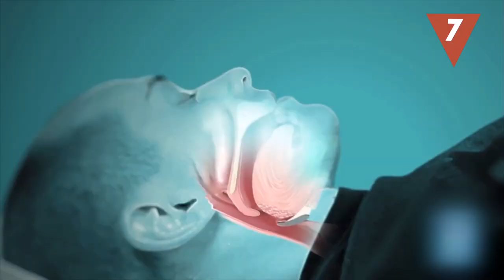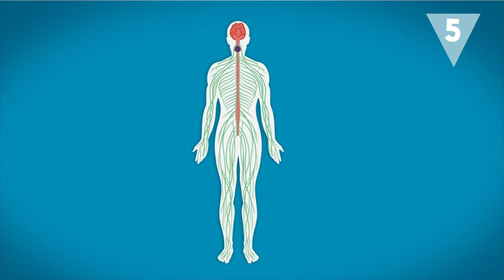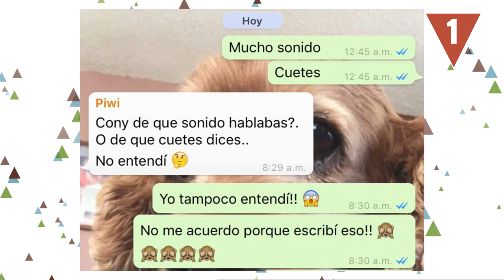Mientras duermes ¡Te pueden pasar estas cosas terroríficas!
Roncar, hablar dormido, ser sonámbulo… te puede sonar familiar pero, ¿has oído hablar del sleep texting? ¿Y del síndrome de la cabeza explosiva? Hoy te contamos algunos de los comportamientos más extraños que pueden sucedernos al dormir. ¿Te ha pasado alguno de ellos?